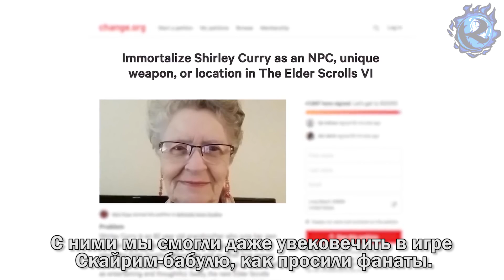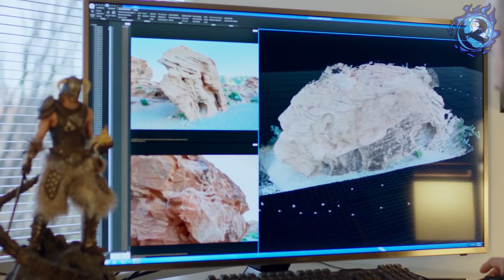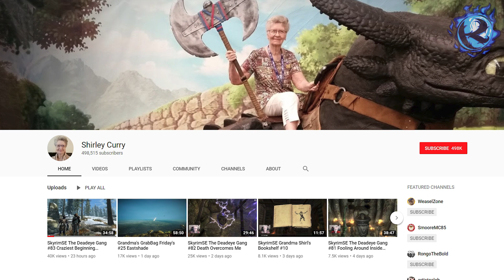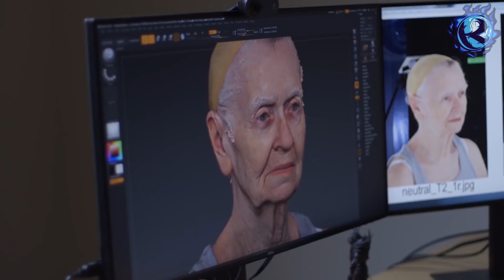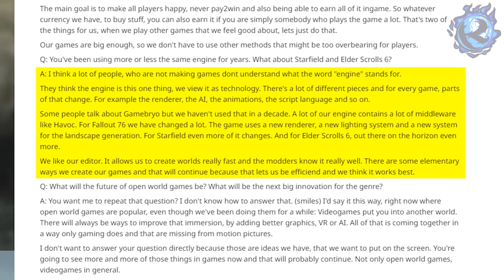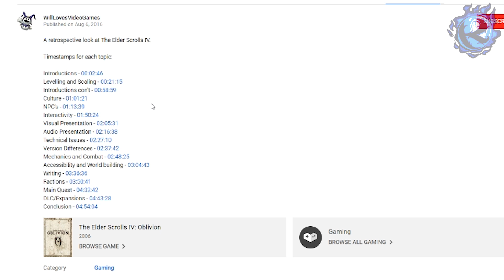НОВОСТИ THE ELDER SCROLLS 6! BETHESDA уходит В ОТРЫВ с ГРАФОНОМ!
На Pax East 2019 прошла панель Bethesda где они показали юбилейное видео в честь 25-летия франшизы The Elder Scrolls. Из него можно почерпнуть немного интересной информации о The Elder Scrolls 6, разберемся - какой.

или:
СберБанк - 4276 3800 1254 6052
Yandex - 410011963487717